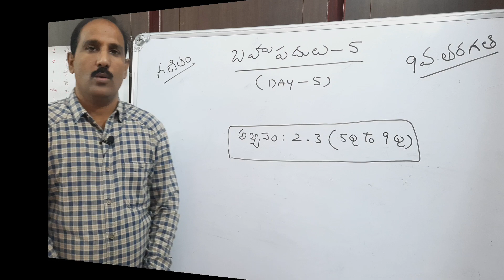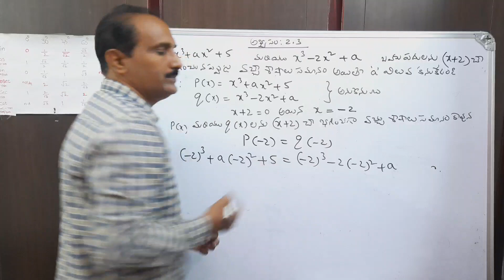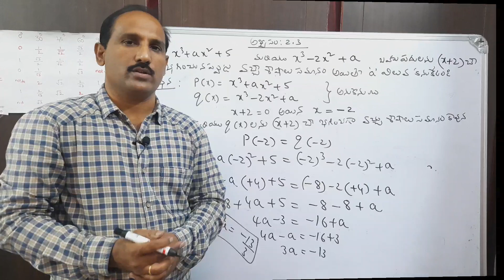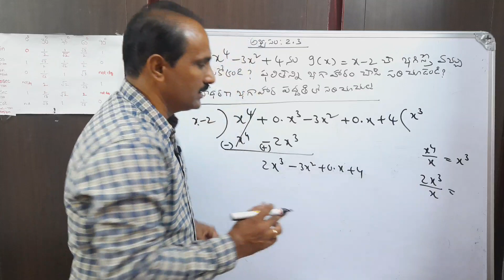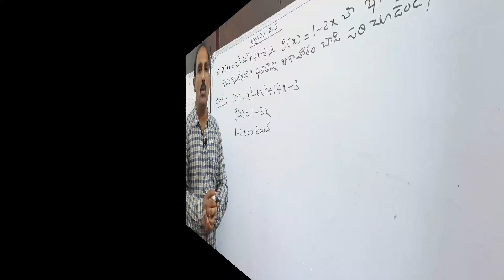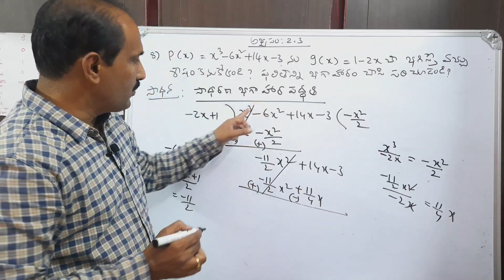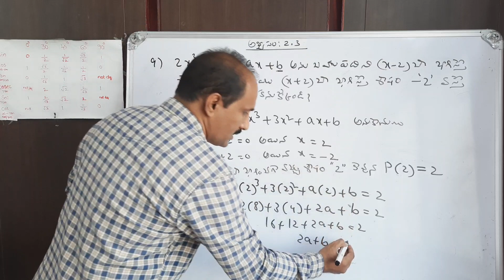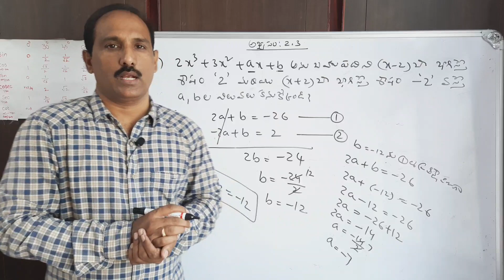POLYNOMIALS(BAHUPADHULU) 9 CLASS PART5 EXERCISE 2.3 TELUGU MEDIUM BY MURTHYS MATHS TIPS